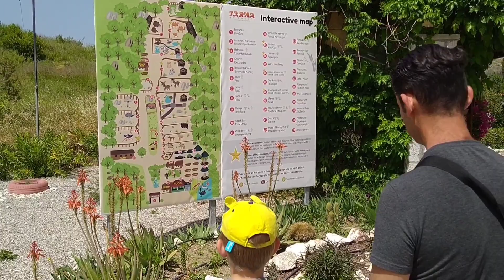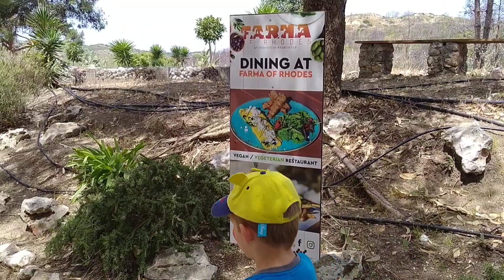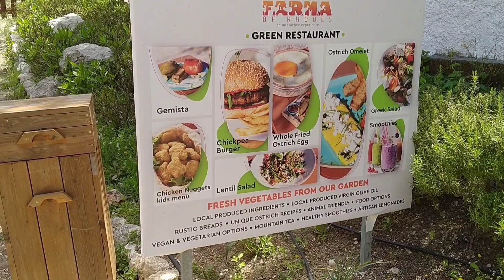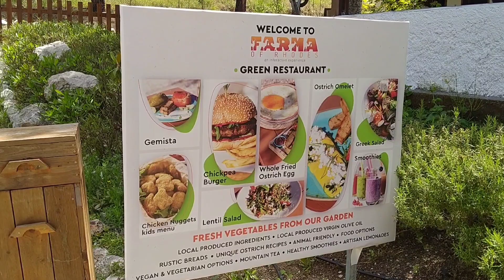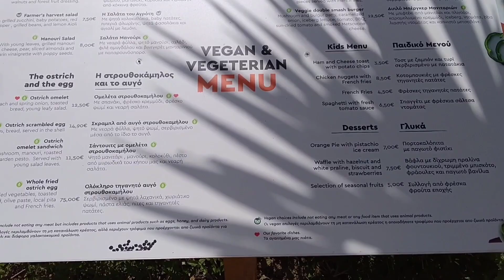A FUN DAY at FARMA of RHODES petting zoo!!! Greece 2023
In this video, we spend a fun day at the Farma of Rhodes petting zoo, where visitors can interact, feed and pet its animal residents.

Come along on the trip and let's get to know the island of Rhodes together to the rhythm of enjoyable music, as well as authentic and traditional Greek life, its customs, food, culture, religion and beliefs.

Welcome along for the ride!